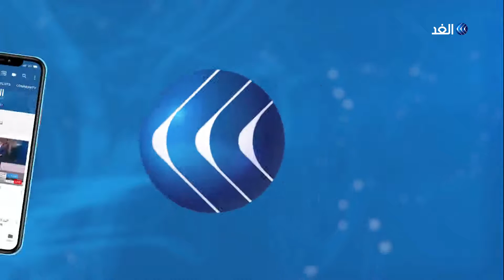مراسل الغد: مادورو يعطي مهلة لجميع الدبلوماسيين الكولومبيين بالخروج من فنزويلا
مراسل الغد: مادورو يعطي مهلة لجميع الدبلوماسيين الأمريكيين بالخروج من فنزويلا
قتل 4 أشخاص وجرح أكثر من280 شخصا في مواجهات عند المعابر الحدودية بين فنزويلا وكولومبيا والبرازيل، حيث منع الجيش الفنزويلي دخول قوافل المساعدات.
من جهته قال وزير الخارجية الأمريكي مايك بومبيو إن بلاده ستتخذ اجراءات لدعم الديمقراطية في فنزويلا. وأوضح أن هذه الإجراءات ستطول من سماهم بمعارضي استعادة الديمقراطية بشكل سلمي, ودعا إلى التحرك لتلبية احتياجات الفنزويليين الذين وصفهم باليائسين.
المزيد من التفاصيل يتحدث مراسل الغد من كراكاس، محمد الفنيش،  مع الإعلامية داليا نجاتي، عبر النشرة الإخبارية